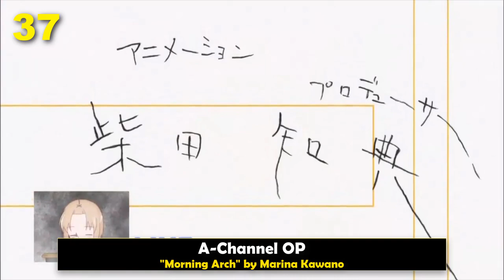Top 50 Anime Openings of 2011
⭐Hi! I hope this video finds you well
First of all, I want to thank all of you for helping me reach 500 subscribers. I appreciate all your support, and it motivates me to keep working on more videos.

I think I scored all 2011 openings back in 2019 and only liked a few of them, then I re-scored them in 2021 and realized I liked them a lot more than I thought and there's been a few openings that I keep liking more the more I listen to them. So, here are my most recent top openings of this amazing year, it has to be in my top 5 years of anime openings overall. I finally understand my bro @DoomHammerAR and his love for 2011 when it comes to openings. Such a great year 🔥

Mashiro-iro Symphony: The Color of Lovers OP - "Authentic symphony" by ChouCho
Beelzebub OP 4 - "Baby U!" by MBLAQ
Mayo Chiki! OP - "Be Starters!" by Eri Kitamura
Cardfight!! Vanguard OP 2 - "Believe in my existence" by JAM project
Bleach OP 14 - "BLUE" by ViViD
Last Exile: Ginyoku no Fam OP - "Buddy" by Maaya Sakamoto
Kimi to Boku. OP - "Bye Bye" by 7!!
The iDOLM@STER OP 2 - "CHANGE!" by 765PRO ALLSTARS
Kaiji:Hakairoku-hen OP - "Chase the Light!" by Fear, and Loathing in Las Vegas
Mahou Shoujo Madoka★Magica OP - "Connect" by ClariS
Ao no Exorcist OP 1 - "CORE PRIDE" by UVERworld
Gintama' OP 2 - "Dilemma" by ecosystem
Bakuman. 2 OP - "Dream of Life" by Shohei Itou
C³ OP 1 - "Endless Story" by Yukari Tamura
Fairy Tail OP 6 - "Fiesta" by +Plus
One Piece OP 14 - "Fight Together" by Namie Amuro
T.P. Sakura: Time Paladin Sakura OP - "Fly Away T.P.S" by Sayaka Sasaki
Steins;Gate OP - "Hacking to the Gate" by Kanako Itou
Beelzebub OP 3 - "Hey!!!" by FLOW
Hoshizora e Kakaru Hashi OP - "Hoshikaze no Horoscope" by Nomico
UN-GO OP - "How to go" by school food punishment
Nichijou OP 1 - "Hyadain no Kakakata☆Kataomoi - C" by Hyadain
Dragon Crisis! OP - "Immoralist" by Yui Horie
Ao no Exorcist OP 2 - "IN MY WORLD" by ROOKiEZ is PUNK'D
Hourou Musuko OP - "Itsudatte" by Daisuke
Nekogami Yaoyorozu OP - "Kami-sama to Issho" by Haruka Tomatsu and Yui Horie
Yorinuki Gintama-san OP 4 - "Katoniago" by FLiP
Kamisama no Memochou OP - "Kawaru Mirai" by ChouCho
Shakugan no Shana III (Final) OP 1 - "Light My Fire" by KOTOKO
Ben-To OP - "LIVE for LIFE ~Ookamitachi no Yoru~" by Aimi
Naruto Shippuden OP 9 - "Lovers" by 7!!
A-Channel OP - "Morning Arch" by Marina Kawano
Naruto Shippuden OP 10 - "newsong" by tacica
Fate/Zero OP 1 - "oath sign" by LiSA
Itsuka Tenma no Kuro Usagi OP - "Once" by Hitomi Harada
Deadman Wonderland OP - "One Reason" by DWB feat.fade
The iDOLM@STER OP 1 - "READY!!" by 765PRO ALLSTARS
Kimi ni Todoke 2nd Season OP - "Sawakaze" by Tomofumi Tanizawa
Star Driver: Kagayaki no Takuto OP 2 - "SHINING☆STAR" by 9nine
Ro-Kyu-Bu! OP - "SHOOT!" by RO-KYU-BU!
Persona 4 the Animation OP 1 - "sky's the limit" by Shihoko Hirata
Blood-C OP - "spiral" by DUSTZ
Oretachi ni Tsubasa wa Nai: Under the Innocent Sky. OP - "Spread Wings" by Aki Misato
IS: Infinite Stratos OP - "STRAIGHT JET" by Minami Kuribayashi
Detective Conan OP 30 - "tear drops" by Caos Caos Caos
Fairy Tail OP 8 - "The Rock City Boy" by JAMIL
Fairy Tail OP 9 - "Towa no Kizuna" by Daisy x Daisy feat. Another Infinity
Tegamibachi Reverse OP 2 - "Yakusoku" by Suga Shikao
Boku wa Tomodachi ga Sukunai OP - "Zannenkei Rinjinbu (Hoshi Futatsu Han)" by Tomodachi Tsukuritai